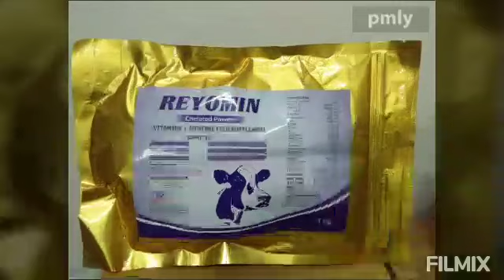Reyocal AD3 farmers experience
farmer experience with increase in milk and milk fat, with good animal health.